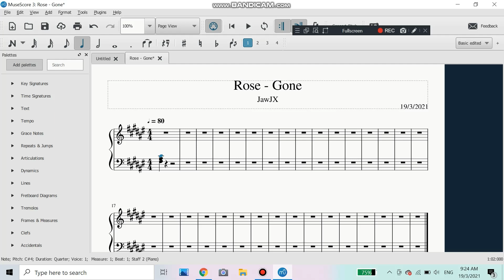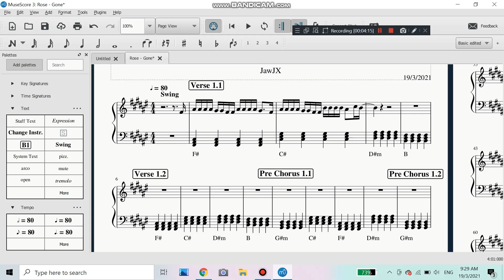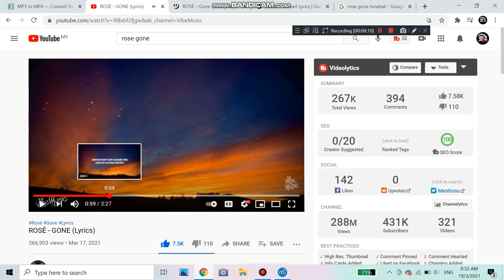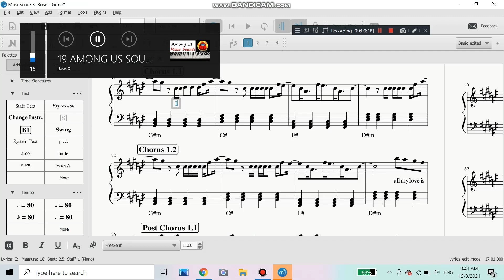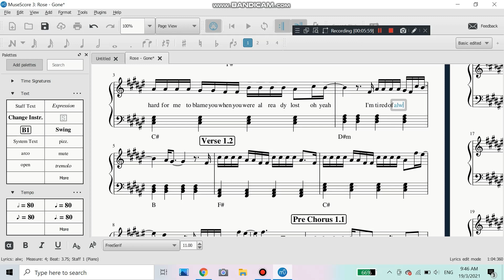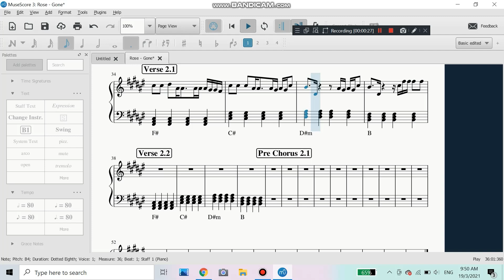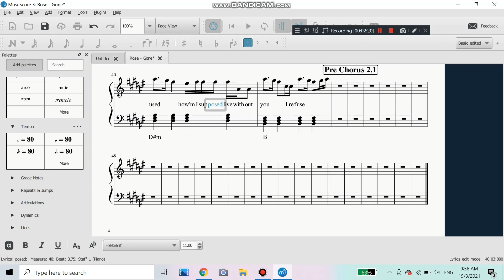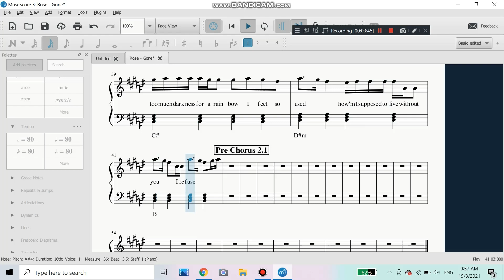The Making Of: ROSE - " Gone " Piano Sheet Music